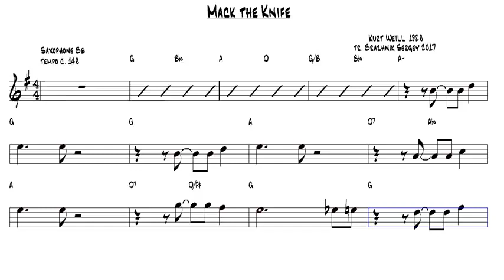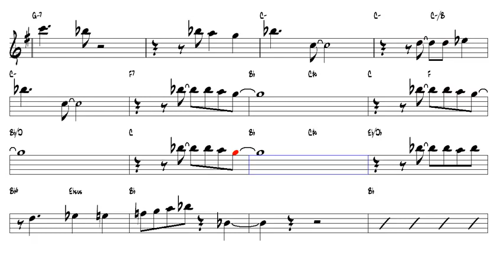Mack the Knife Kurt Weill 1928 Tenor Sax